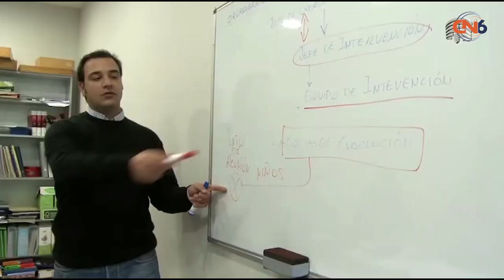Analizan diputados protocolos de seguridad para que alumnos de nivel básico y medio superior no sean